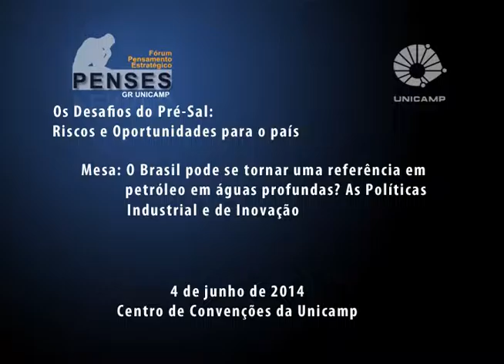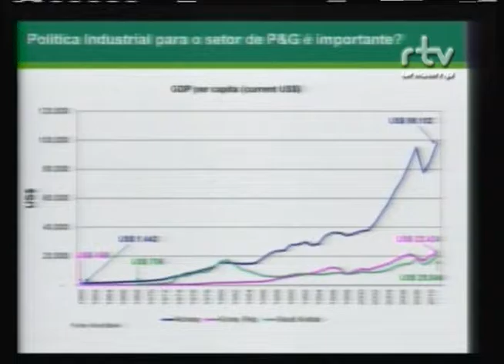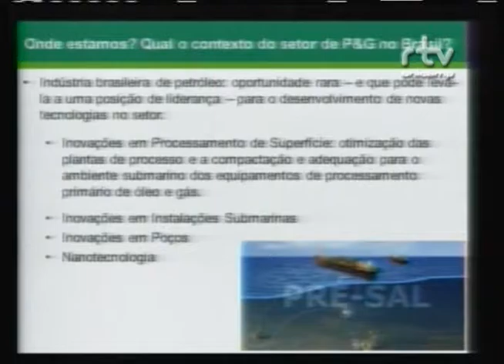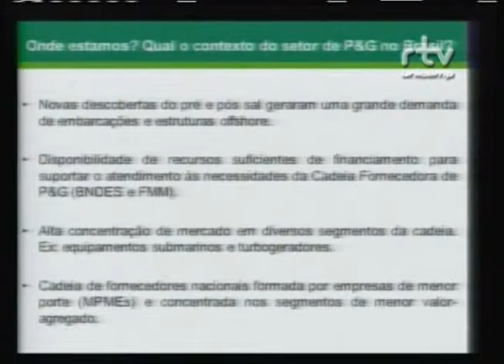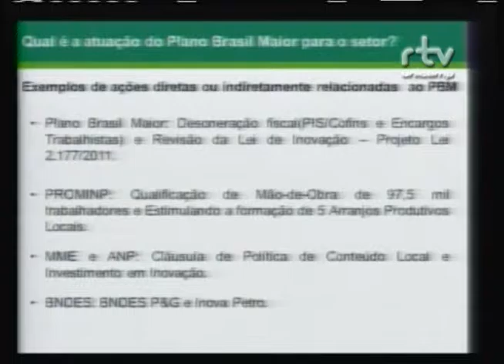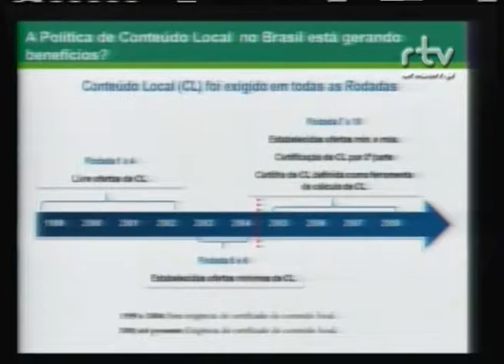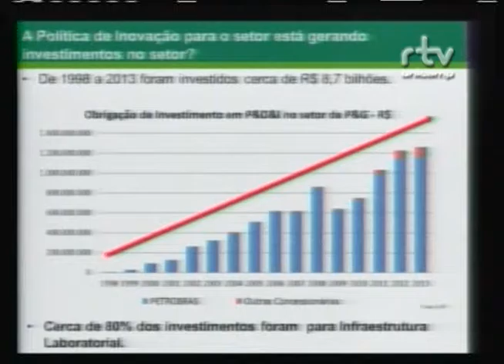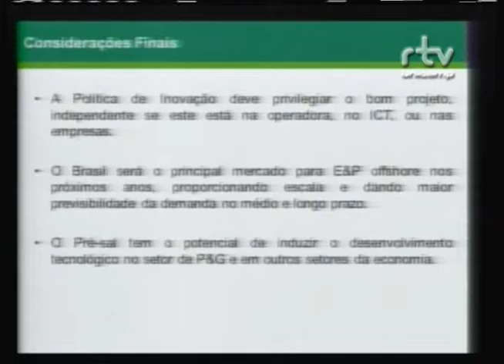Fórum Os Desafios do Pré-Sal - Riscos e Oportunidades para o País: Rodrigo Matos Huet Bacelar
Rodrigo Matos Huet Bacelar, superintendente da Área de Insumos Básicos do Banco Nacional de Desenvolvimento Econômico e Social (BNDES), durante a palestra “As Políticas Industrial e de Inovação no setor de Petróleo e Gás” no Fórum Os Desafios do Pré-Sal: Riscos e Oportunidades para o País. O evento foi realizado pelo Fórum Pensamento Estratégico (PENSES) da Universidade Estadual de Campinas (Unicamp), no dia 04 de junho de 2014, no Centro de Convenções da Unicamp.